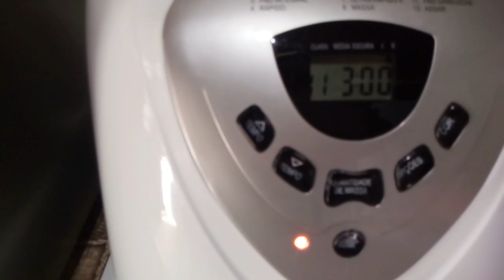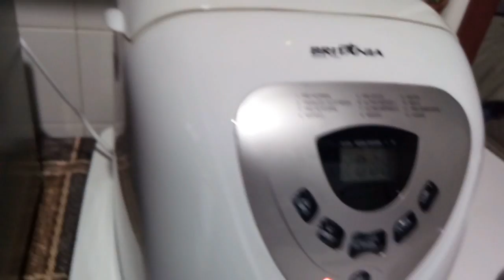6º Pão na Panificadora Britânia :Pão de Calabresa!! MARAVILHOSO!!!!!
Pessoal a dica de Hoje é um pão maravilhoso que consta no Manual da Panificadora Britânia Multipane:o pão de calabresa e queijo,mas como eu só tinha calabresa,fiz sem queijo.

Acompanhe o preparo e as minhas dicas,faça você também,fica M A R A V I L H O S O !!
Ingredientes para pães de 900 g

1 1/3 (copo) de água

1 colher (chá) de azeite de oliva

1 1/2 colher (chá) de sal

2 colheres (sopa) de açúcar

4 colheres (chá) de leite em pó (COLOQUEI DE SOPA POR ENGANO E DEU CERTO)

3 colheres (chá) de queijo parmesão ralado

1/2 colher (chá) de alho em flocos (COLOQUEI 1)

1/2 colher (chá) de cebola em flocos (NÃO COLOQUEI)

1/2 colher (chá) de orégano

4 copos de farinha de trigo especial

2 colheres (chá) de fermento biológico seco instantâneo

1/2 copo de calabresa picada (ESPERAR PELO BIP PARA COLOCAR)(COLOQUEI 1 COPO)

1/2 copo de queijo provolone picado  (ESPERAR PELO BIP PARA COLOCAR)(NÃO COLOQUEI!!)